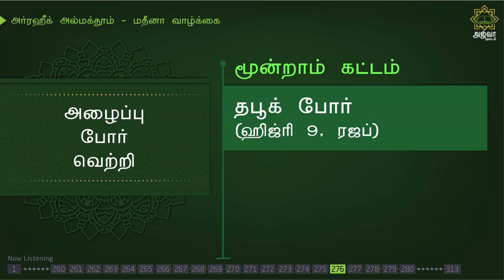அர்ரஹீக்-408 | தபூக் போர் | Ar-Raheeq Al-Makhtum Tamil